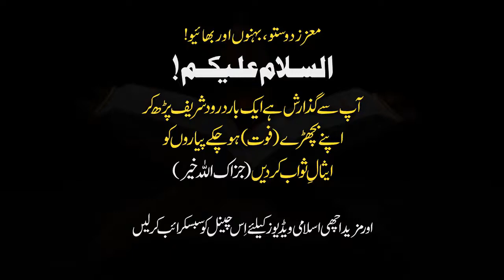Naik Aurat Ki Pehchan Bayyan By Dr Israr Ahmed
israr ahmed,
dr israr ahmed official,
dr israr,